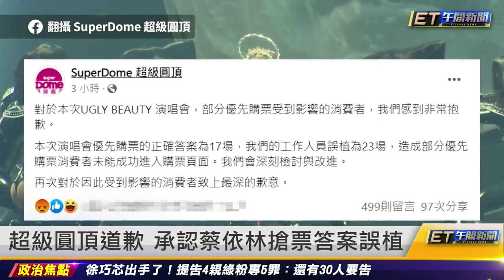中信兄弟橫掃樂天奪二連霸 隊史第9冠到手｜20221110 ET午間新聞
新聞內容
兄弟3比2封王奪二連霸 隊史第9冠到手
賽前媽媽嚴重車禍 林威助奪冠後哭了
2000爪迷拋彩帶 30分後讓市長讚嘆
世足大嫂團/C羅一見鍾情 灰姑娘變貴婦
BLACKPINK高雄演唱會 4.5萬張完售
超級圓頂道歉 承認蔡依林搶票答案誤植
日女團FRUITS ZIPPER 台南跨年登台